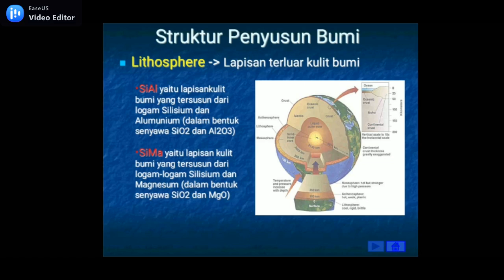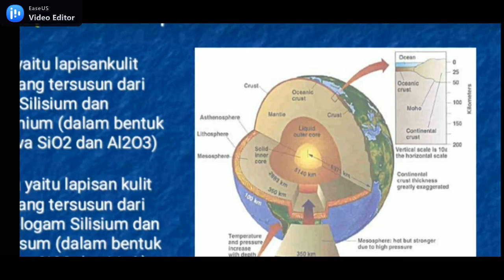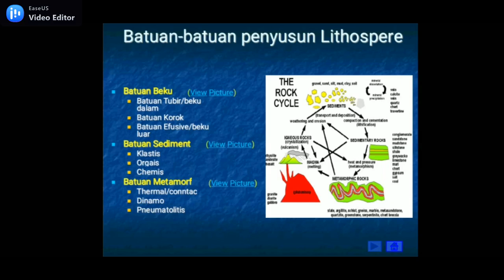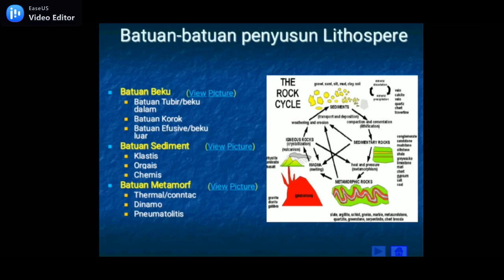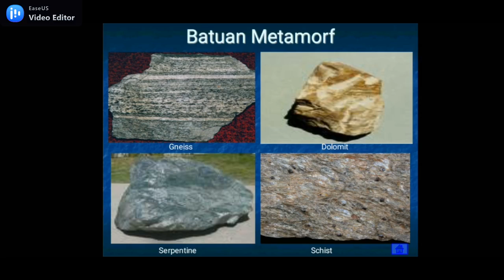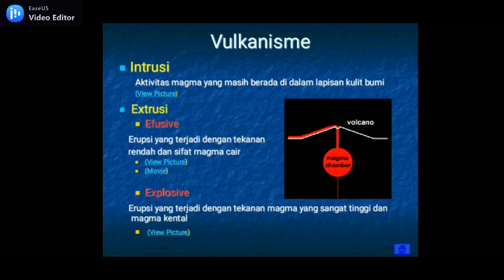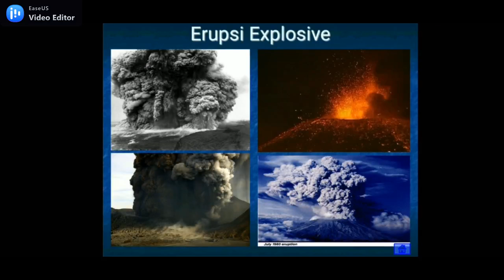Struktur Bumi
Ilmu Kealaman Dasar